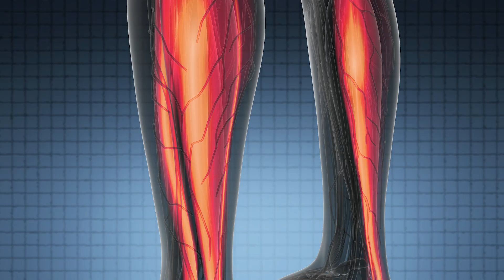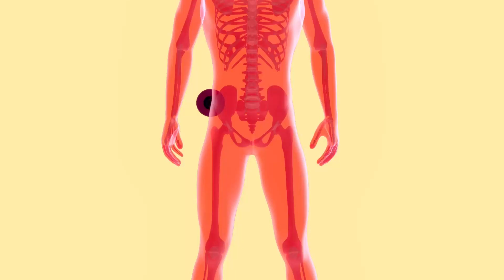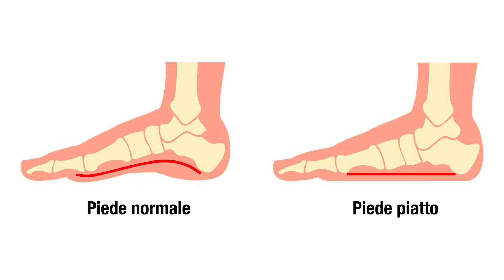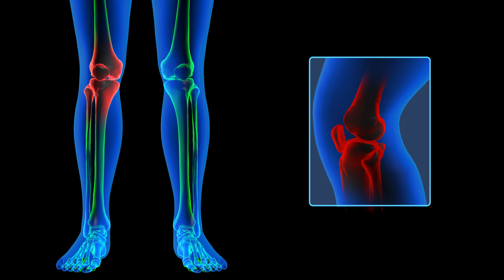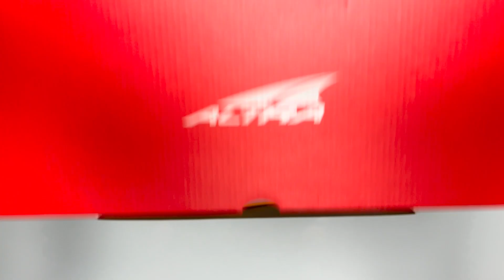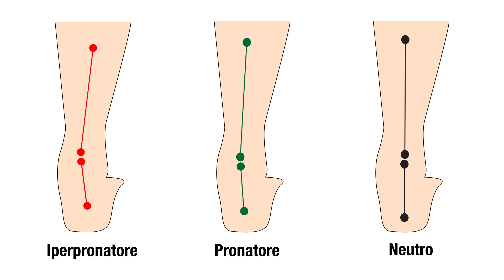Ti hanno Mentito sulla Pronazione nella Corsa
Cosa vuol dire "essere un runner PRONATORE" e che cosa comporta per la tua corsa?
E soprattutto, è un qualcosa che ti dovrebbe preoccupare?

Te lo spiego in questo video dove ti mostrerò anche alcuni esercizi utili per sistemare questa problematica e ti darò dei consigli sull’acquisto di scarpe per pronatori.

🟢 E se vuoi migliorare le tue corse assieme a noi, scopri la RUNNING SCHOOL DI CORRERE NATURALE

00:00 - Cosa vuol dire essere Pronatore?
00:33 - NOTIZIA BOMBA: Siamo tutti Pronatori
01:19 - IPERPRONAZIONE: Perché alcuni Runner sono Pronatori
03:09 - Se sei un Runner Iperpronatore cosa devi fare?
05:33 - Il Piede si può Allenare e Rafforzare
06:06 - ESERCIZIO #1: Pressione dell’Alluce a Terra
07:13 - ESERCIZIO #2: Sollevamenti sul Polpaccio
08:01 - ESERCIZIO #3: Afferrare un Asciugamano col Piede
09:27 - Le Scarpe Anti-Pronazione